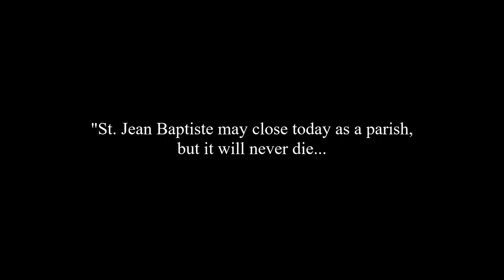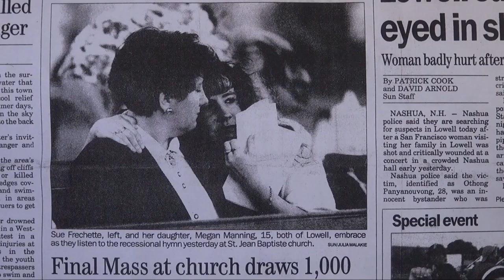Coming Soon... (trailer 2)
A preview of the upcoming video memoirs on the former St. Jean Baptiste Church in historic Lowell, Massachusetts.
* For best quality (depending on internet speed) video should be viewed in HD @60fps. PC users can click on the settings tab located at the right bottom corner of your YouTube video player and manually adjust the quality.